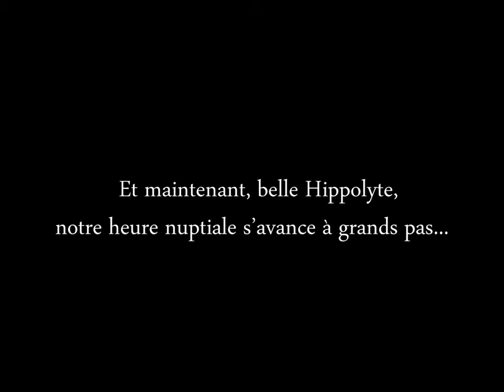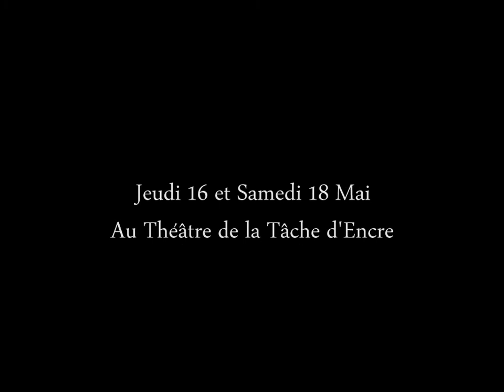L'Aubanel Théâtre présente "Le songe d'une Nuit d'été"